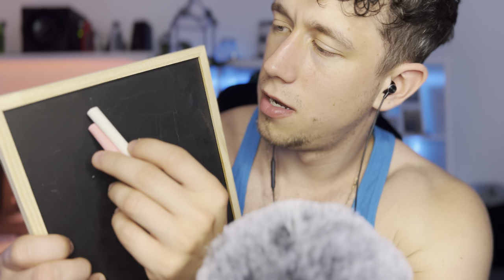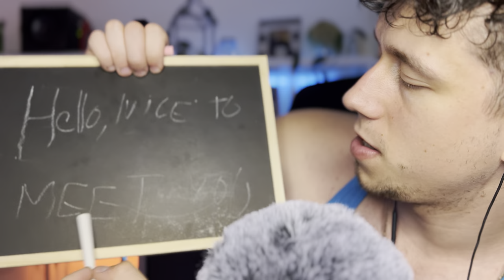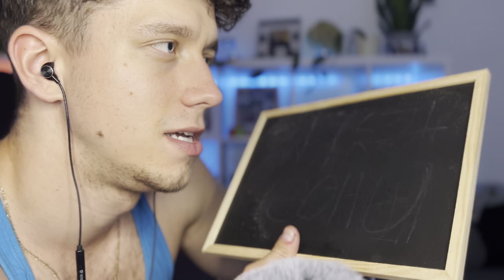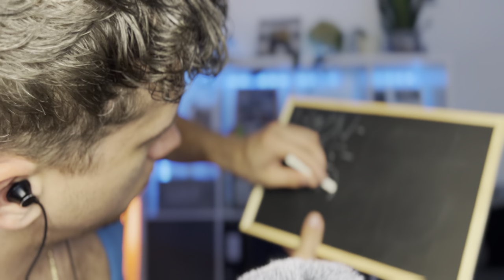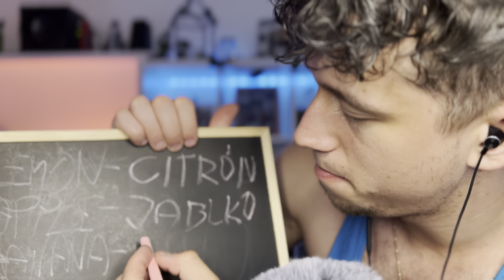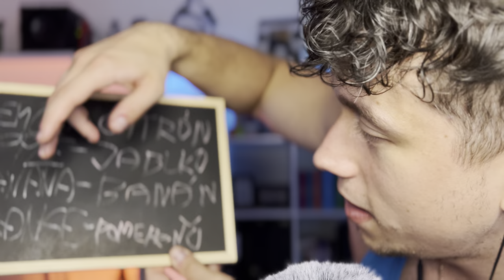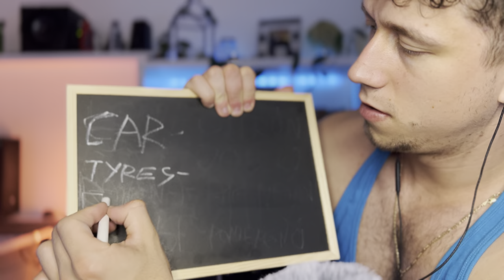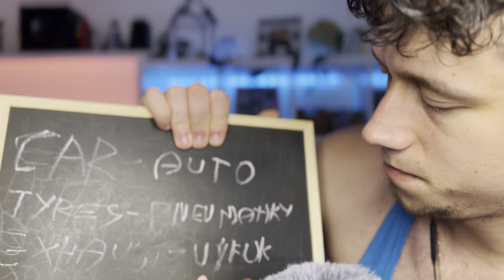ASMR Teaching you Czech for You to sleep #1 (male whispers)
Hi! I hope you will enjoy this video as always :-)

Microphone for ASMR videos: Tascam dr-05x and Blue Yeti :-)